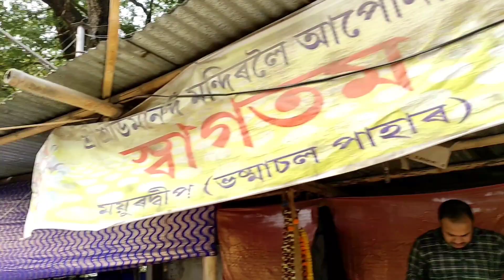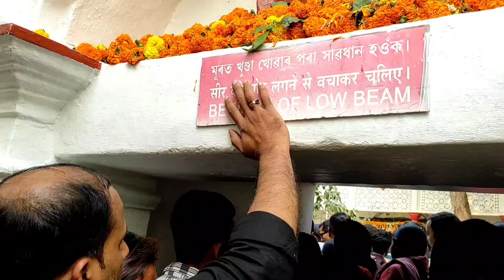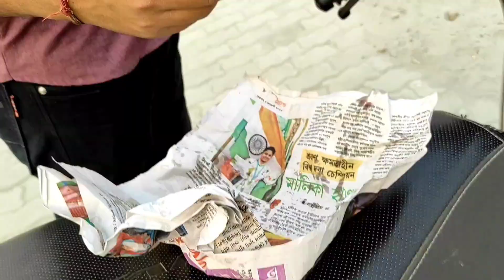umananda the smallest river island visited | Natural view and boat journey | MahaShiv Ratri